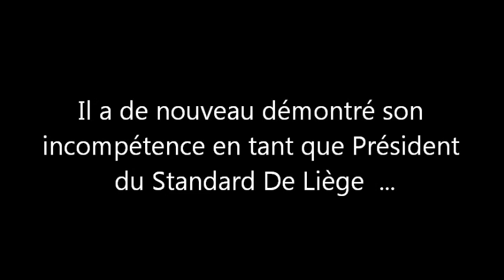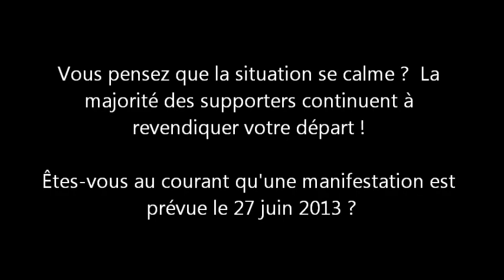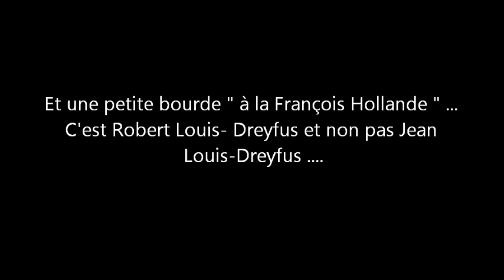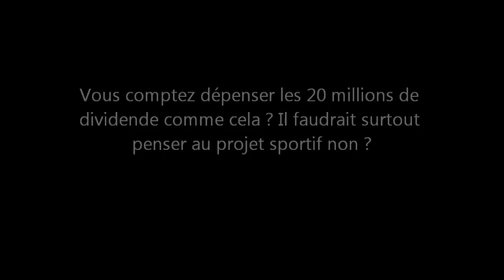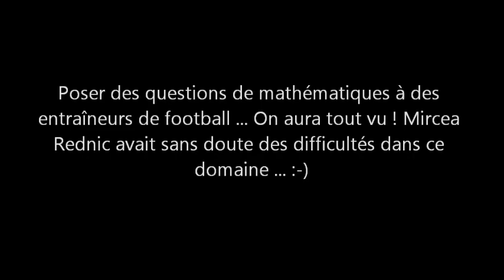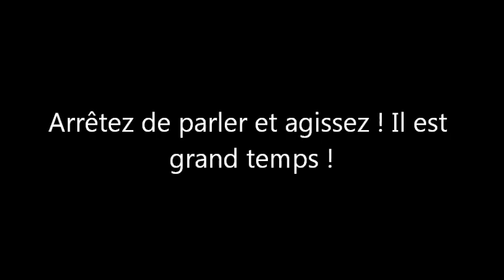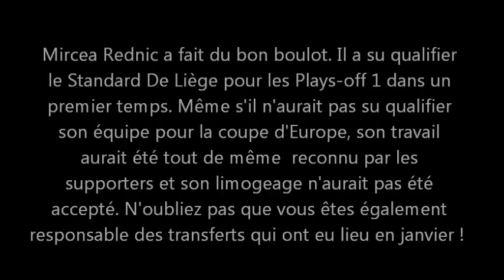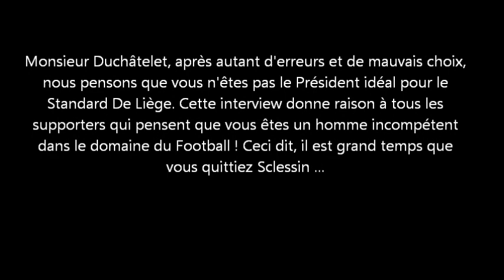La scandaleuse interview de Roland Duchâtelet sur RTL-TVI [Montage Vidéo]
ATTENTION : Comme l'a dit Mr Stevens, il est préférable de ne pas agir par la violence mais plutôt "via nos messages et nos voix". C'est IMPORTANT pour l'image du club. Cette vidéo n'a pas pour but d'inciter à la violence, elle résume juste la situation.